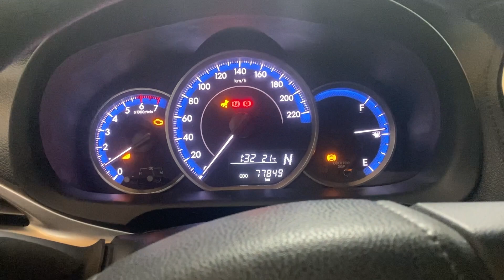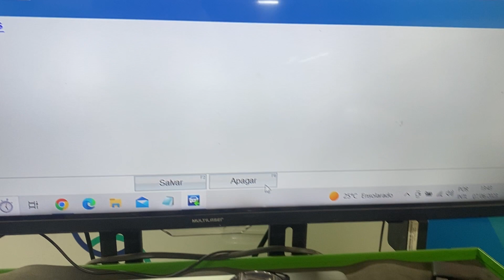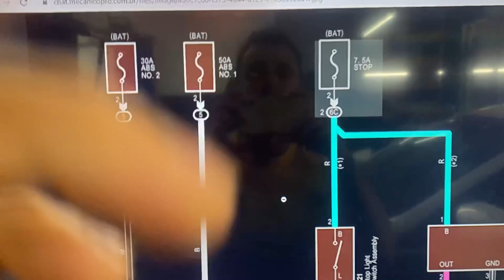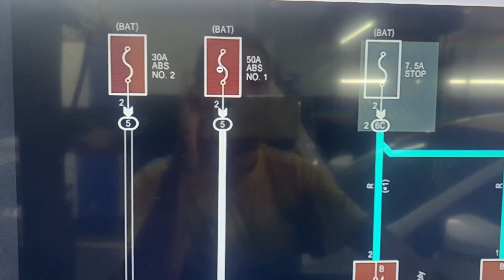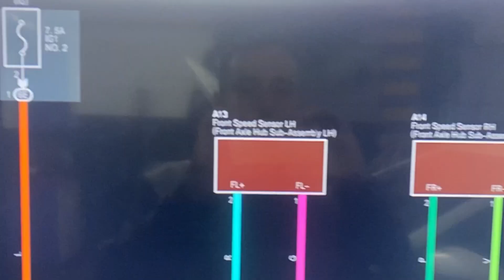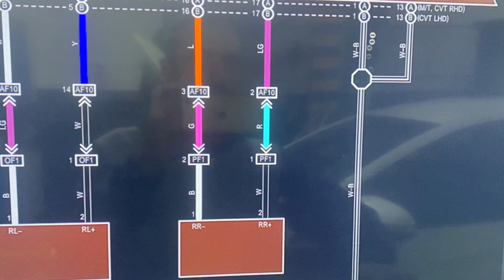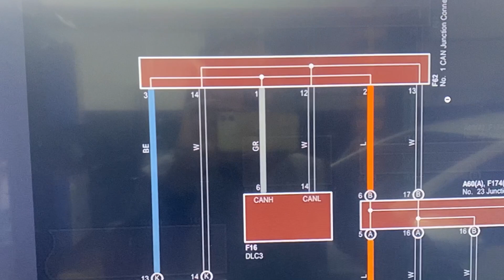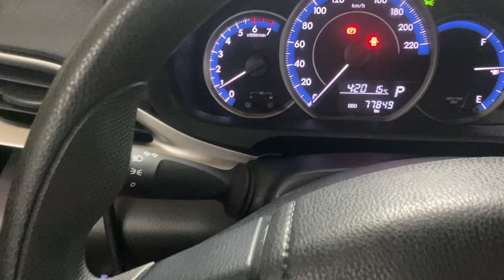Luz de ABS acessa no Toyota Yaris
O melhor conteúdo que você encontra aqui🤪

Em todos os meus vídeos eu ajudo você a resolver 1 ou mais problemas. Portanto, aqui você encontra tudo sobre: ​​Reparos automotivos com um pouco de comédia.

Me siga para mais vídeos, vou deixar seu dia melhor 🤪 Assista outros Shorts legais : Shorts 1 t4Dxn5F1yKU